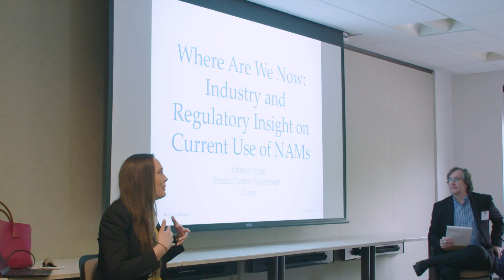NURA: Training Scientists on Nonanimal Methods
New Approach Methodology (NAM) Use for Regulatory Application (NURA) is a continuing education program designed to provide professionals in the field of toxicology with specialized nonanimal resources and basic hands-on training in new approach methodologies. Join us at our next training in Houston on Dec. 11-12